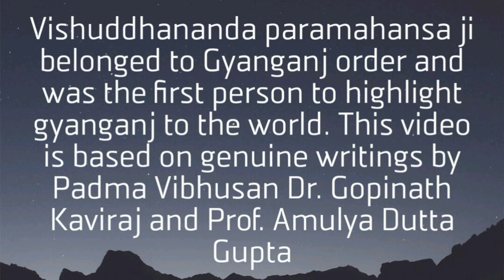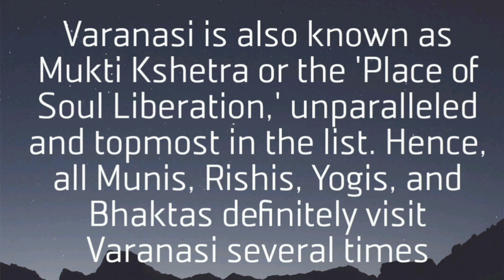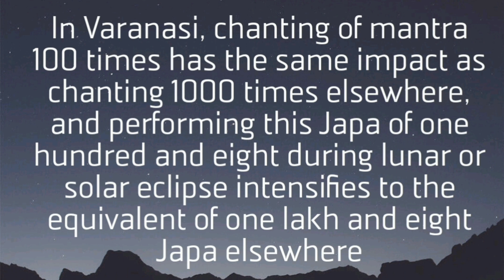PART 1 - GYANGANJ YOGIS EXPLAINS GREATNESS & GLORY OF VARANASI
Explore Varanasi's divine aura and spiritual significance as iterated by GYANGANJ YOGIS. Discover the profound impact of activities like Japa and holy dips in Ganga. Varanasi, a realm of wisdom and soul liberation.

The video is based on authentic writings by Padma Vibhusan Dr. Gopinath Kabiraj  and Prof  Amulya Dutta Gupta 🙏🙏